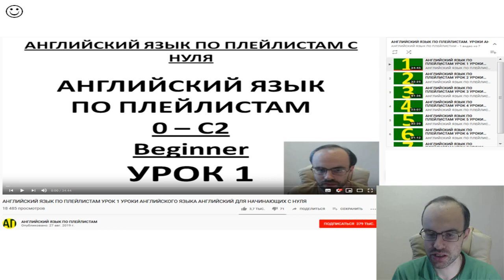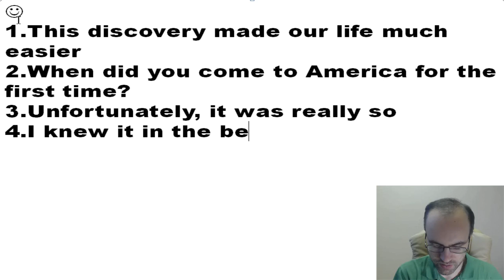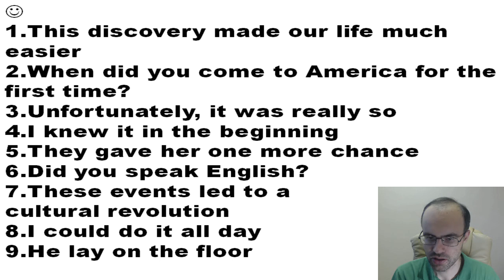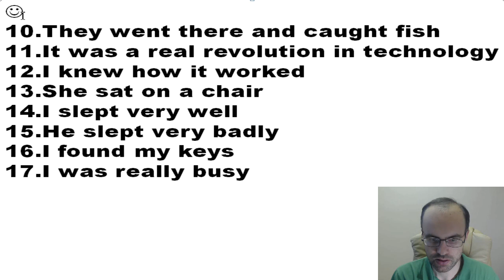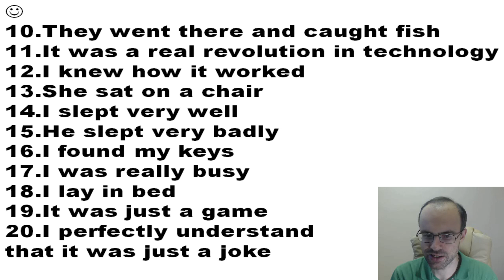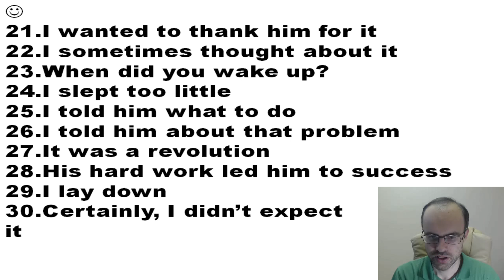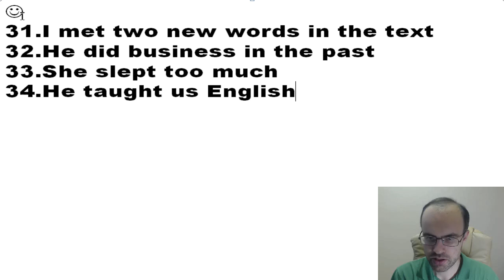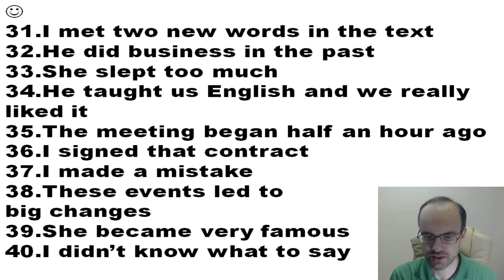АНГЛИЙСКИЙ ЯЗЫК ПО ПЛЕЙЛИСТАМ УРОК 365 УРОКИ АНГЛИЙСКОГО ЯЗЫКА АНГЛИЙСКИЙ ДЛЯ НАЧИНАЮЩИХ С НУЛЯ